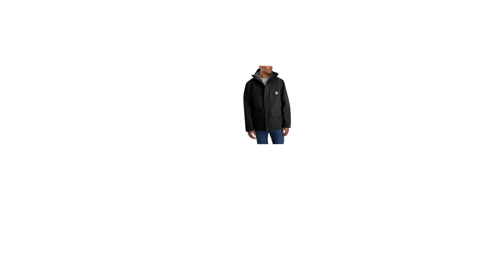TOP 3 : Meilleur Blouson Homme ✅ de 2023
⭐Napapijri Rainforest Pocket
⭐ARIAT Gilet Homme
⭐Carhartt Coat Bonded Chore Homme